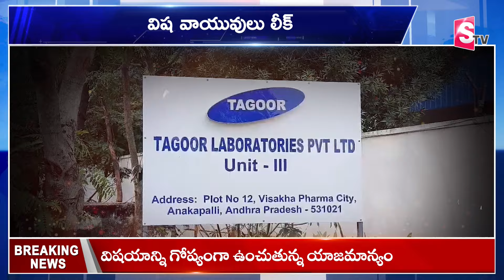Telugu News | Telugu Live News | Telugu Latest News | SumanTV Vizag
Watch► Telugu News | Telugu Live News | Telugu Latest News | SumanTV Vizag